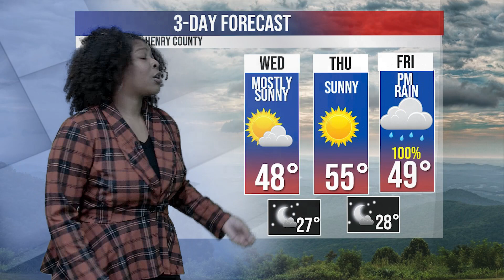BTW21 Weather for January 9, 2024